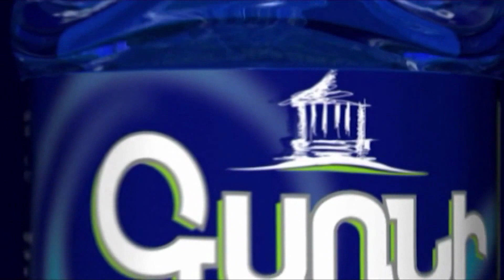Ինչպես է Սոցապնախարարը փախչում արցախցիներից